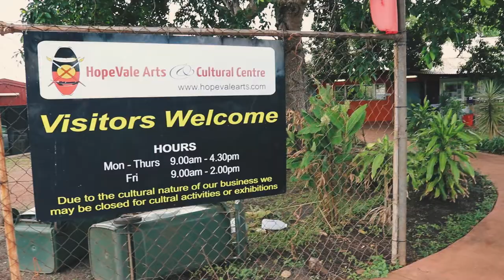Magpie Goose X HopeVale Collection Launch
In December 2018 Magpie Goose travelled to HopeVale, in Far North QLD, to have a community launch of our new Magpie Goose collection featuring screenprinted designs from HopeVale artists! Collection available from March 2019